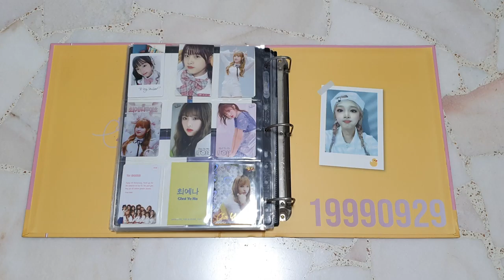Brief showcase on my Choi Yena binder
Just showing you what I have on my Yena binder! I have collected these for almost 1 year since the circuit breaker began, and I have still more of them coming in!